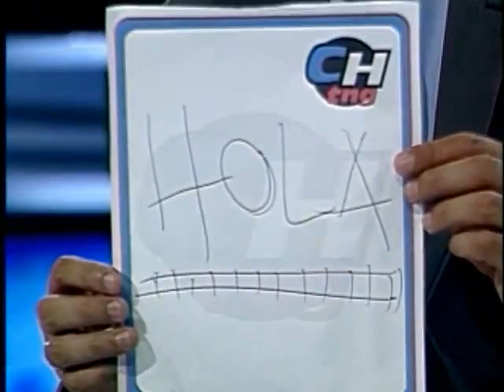Jóse R Guzmán - Yon Jairo "El Colector"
Estaba comenzando en la TV y decidí salir a la calle para investigar sobre nuevas profesiones, para mi grata sorpresa, este fue el resultado.